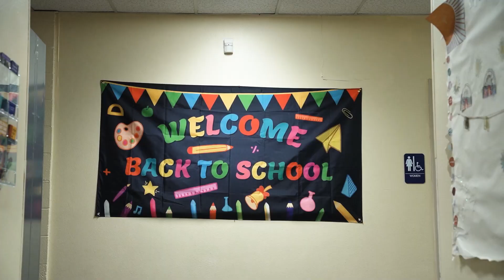Wesley Community Center | Amarillo, TX